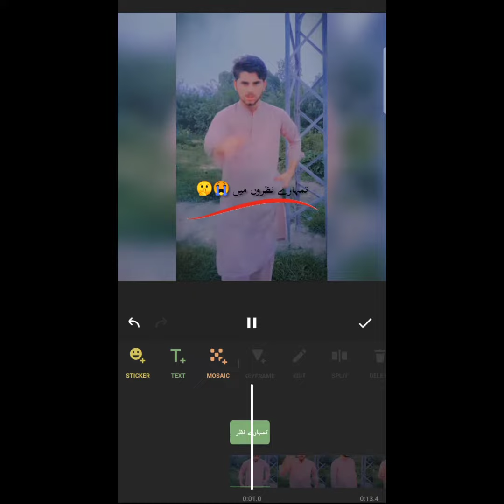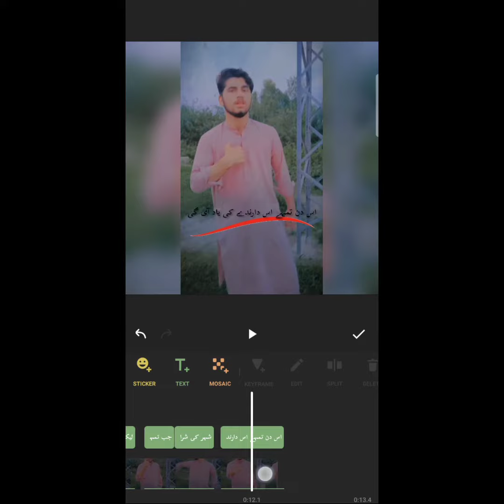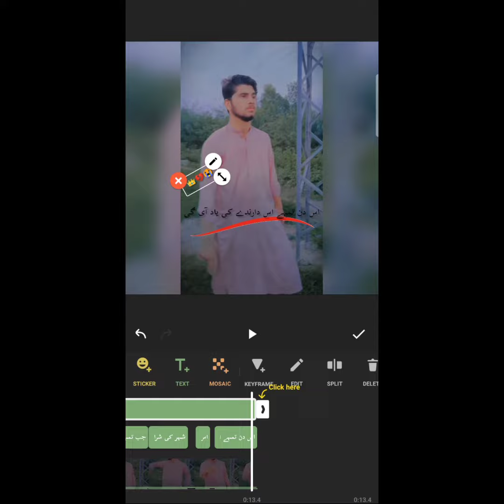Urdu Kaisai likin full tutorial vo be inshot app mai#fyp#shorts#reels